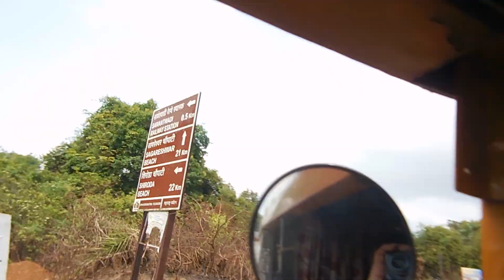Sawantwadi City to Railway station in Autorickshaw.